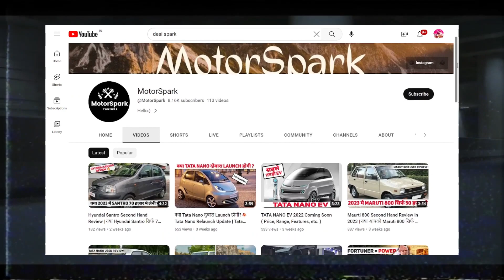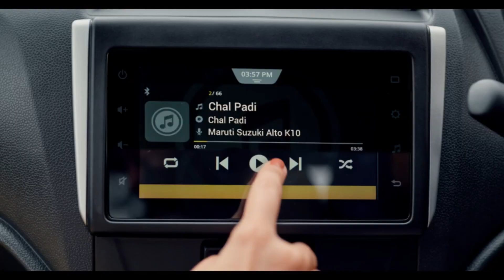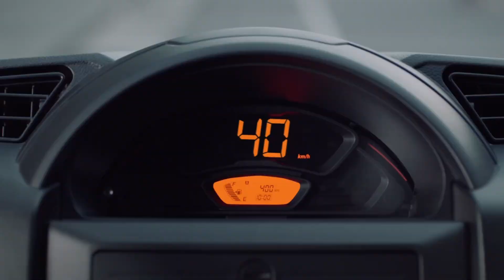Best Low Budget Car In India 2023 - Budget Car In India - Under 5 Lakh Cars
Second hand car under 1 lakhs,
Second hand wagnor review,
Cng wagnor review,
2010 Wagnor review,
Maruti Suzuki wagnor vs hyundai Santro xing,
Wagnor modified,
New model wagnor,
2021 Wagnor,